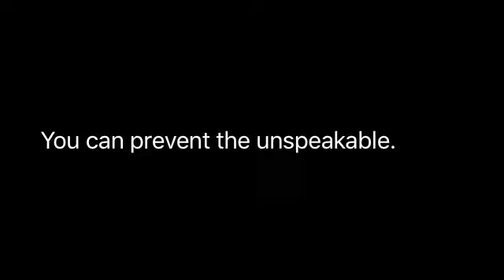Bullying project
Sadie, Amelia and Remy's PSA about bullying